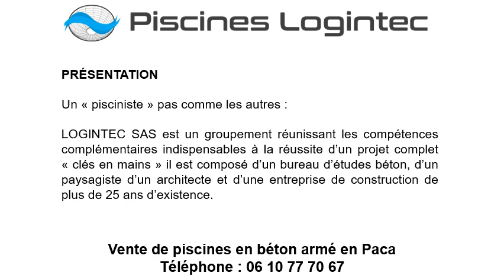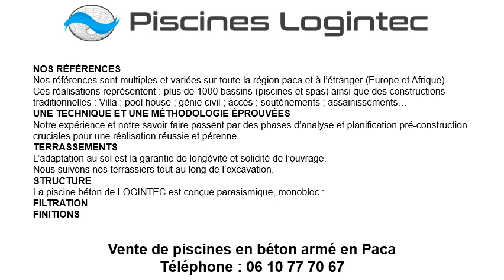Constructeur piscine béton armé à Cannes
Contactez votre constructeur piscine béton armé à Cannes au 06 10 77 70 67